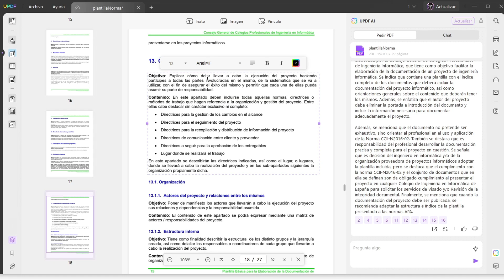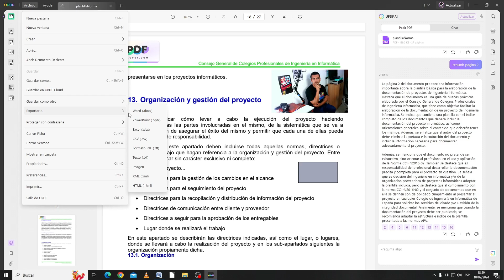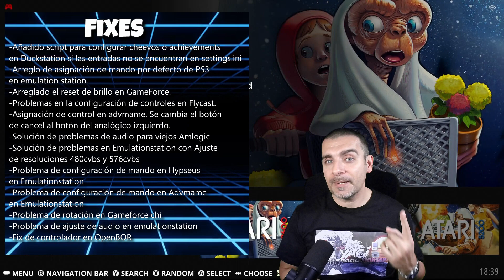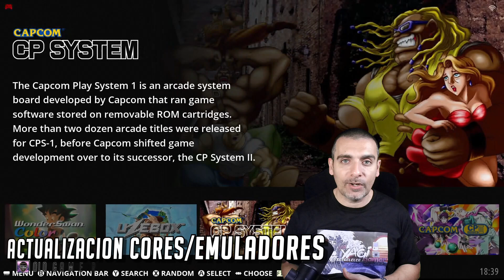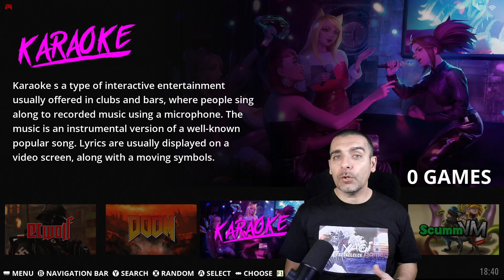🕹️Repaso de novedades de EMUELEC 4.7, el sistema de emulación retro para TV BOX Amlogic.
Hi retrolovers! En el vídeo de esta semana comentamos la lista de cambios que introduce este recién salido Emuelec 4.7, el sistema de emulación para videojuegos retro (y no tan retro) para Tv Boxes con procesador Amlogic, basado en el front end emulationstation, con Retroarch y otros emuladores stand alone, para poder desarrollar vuestro proyecto de consola retro multiemuladora.

Marcas de tiempo:
00:00 Introducción
01:43 Advertencia
02:19 Fixes o soluciones a problemas
03:07 Actualizaciones de cores o emuladores
03:35 Modificaciones
04:08 Nuevos emuladores y ports
04:40 Conclusiones

Repaso al changelog de los cambios que este sistema de emulación Emuelec 4.7 nos trae. En breve tutorial básico de instalación con lo necesario para poner en marcha el sistema y realizar la personalización básica. Poco más, nos vemos en el siguiente vídeo del canal. ¡Hasta luego retrolovers!